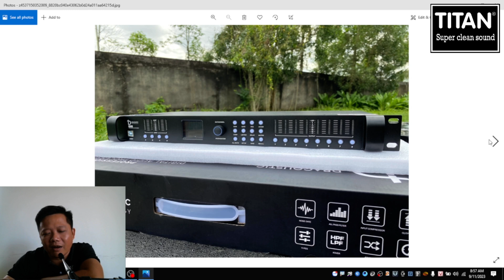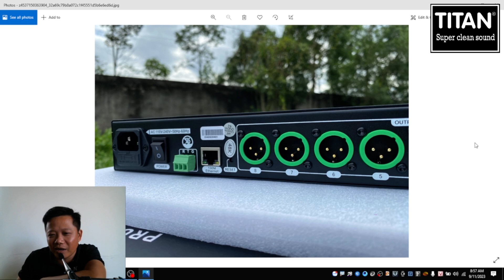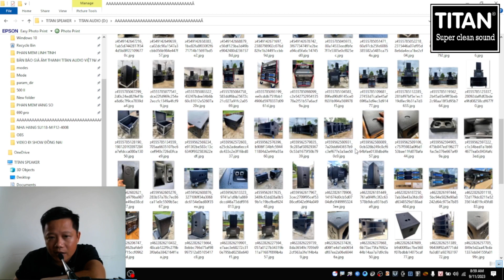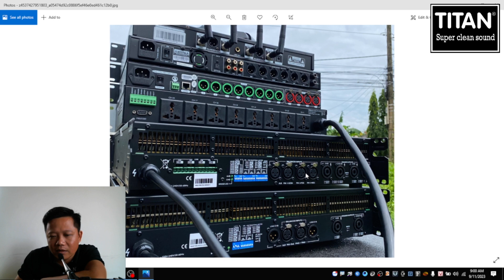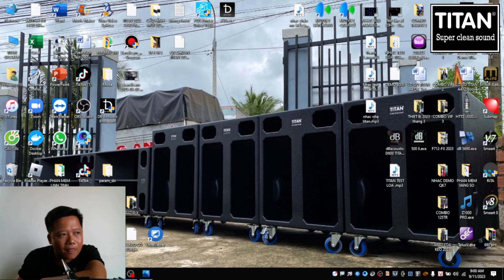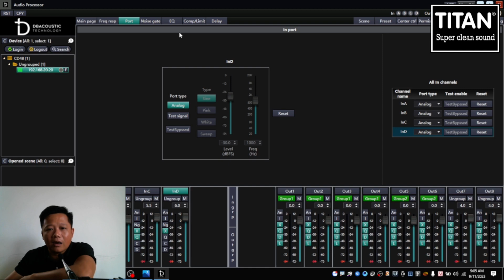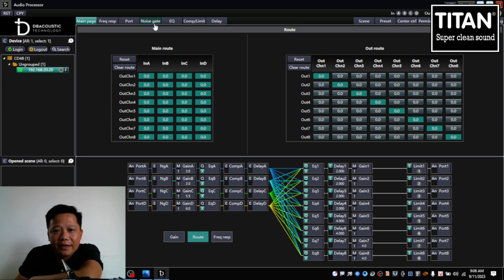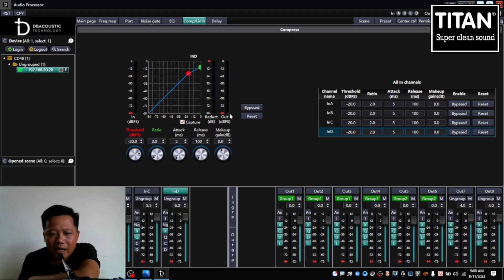REVIEW COSS SỐ CHÍNH HÃNG DBACOUSTIC CD48 KẾT HỢP LOA TITAN CÁC MODEL 11-10-2023 TITAN VIETNAM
MIỀN ĐÔNG
                  💣CTY TITAN ĐỒNG NAI🕷️
Chuyên:Cung Cấp Hệ Thống Loa
Và Thiết Bị
-Lắp đặt tất cả hệ thống âm thanh chuyên nghiệp đến bình dân toàn quốc.
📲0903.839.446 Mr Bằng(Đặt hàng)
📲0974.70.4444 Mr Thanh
Cố vấn hệ thống âm thanh Loa Titan - hỗ trợ kỷ thuật và các vấn đề về sản phẩm
Đến xem thực tế sản phẩm địa chỉ
🏢Chợ Xuân đà-Xuân Tâm-Xuân Lộc Đồng Nai
MIỀN TÂY
- Kỹ Thuật Setup: 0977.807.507 - Gặp Mr: Tùng
- 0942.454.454 Mr Đạt ĐẶT HÀNG
- Kỹ Thuật Phần Mềm: 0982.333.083 - Gặp Mr: Thi